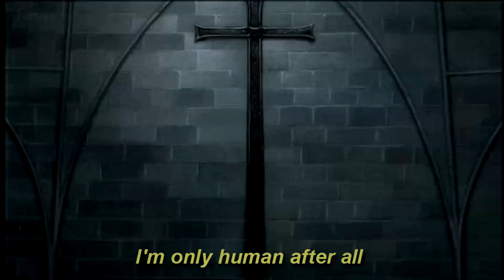{Frollo} don't put the blame on me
A short video with my favourite Disney villain :3

The quote: "He made the Devil so much stronger than a man" is from a song called "Hellfire" from The Hunchback of Notre Dame (my fav Disney movie btw)

This is also a test of editing with the vhs effect overlay

Song:
Rag'n'Bone Man - Human
Movie(s):